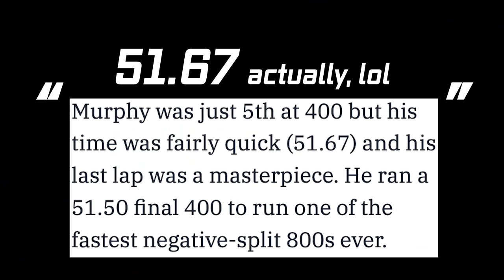How I Won the 800m USA Olympic Trials | Race Recap with Clayton Murphy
This was a really fun race to look back on. What race do you want me to review next?
We'll be bringing out more content for you guys throughout this season leading up to Oregon22 in Eugene!
-- Filmed and Edited by @Alex Andrei --
Training at the highest level day after day is difficult, and staying healthy and recovering is even harder. But Xendurance makes it all that much easier.
From hydration to protein and daily immune boost it is something I can't go without.
 @Alex Andrei is my Videographer and Editor! He is working on a documentary on the sport of track and field in America and regularly uploads content to his channel! Make sure to check him out!